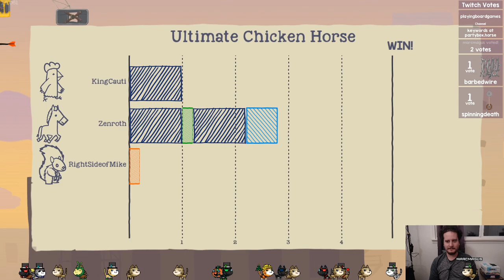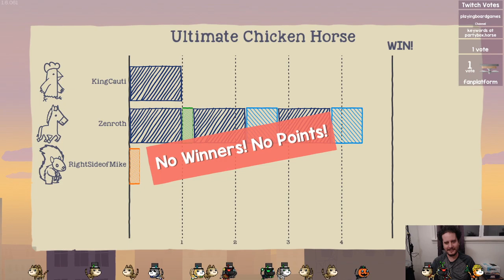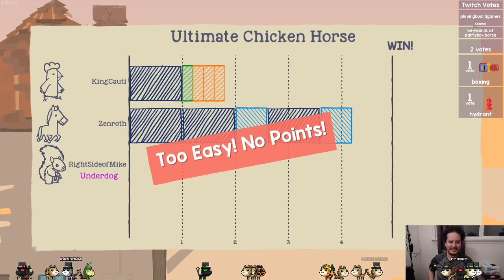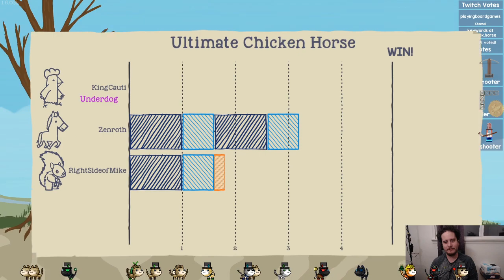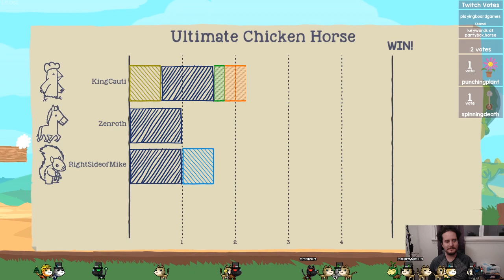Waterfall | Ultimate Chicken Horse #3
Are we ultimate or are we chickens?